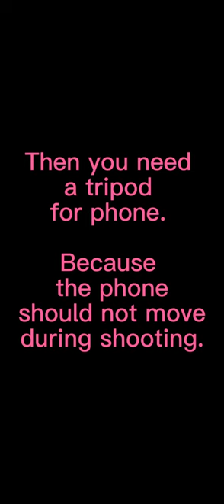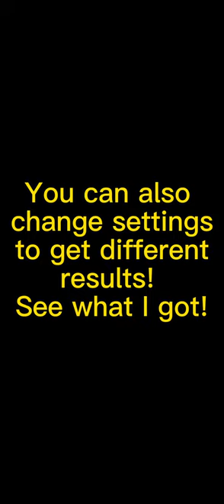How to take Milky way Pictures w/ Android phone Huawei P30 Pro at Assateague Island MD Camping